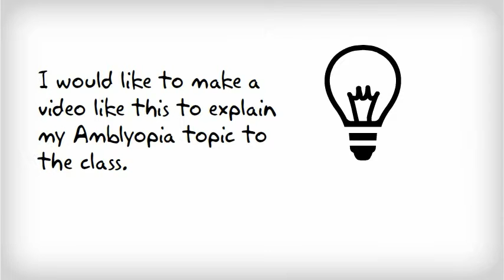Can I Use This for My Project?